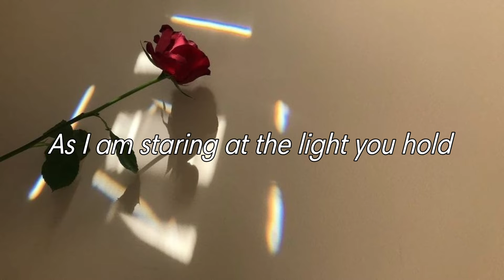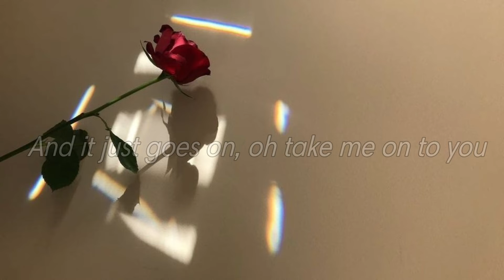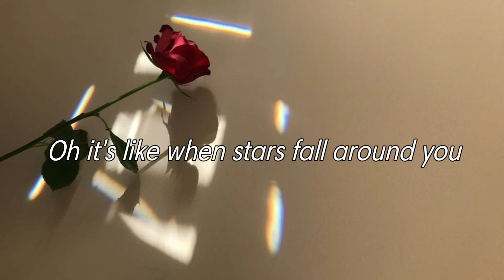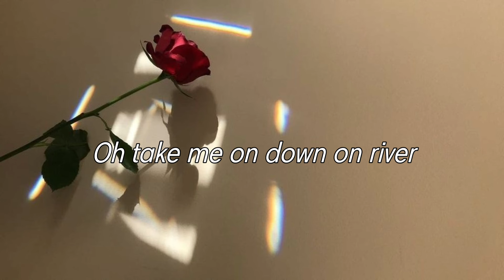TAKE ME ON BY SALTNPAPER | LYRICS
This song is used as ost in korean drama Encounter.

📌 All In Music